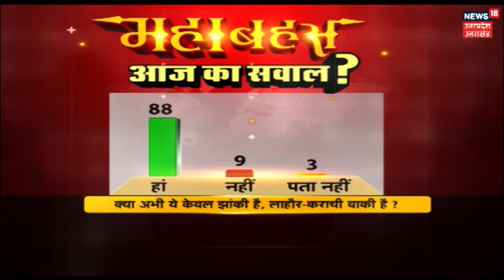क्या अभी ये केवल झांकी है, लाहौर कराची बाकी है MAHABAHAS AMITABH AGNIHOTRI